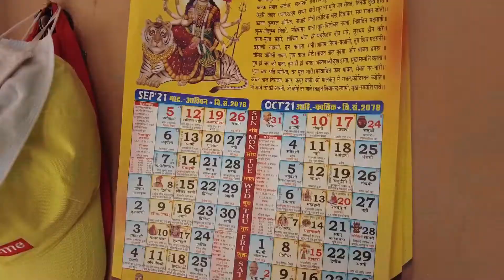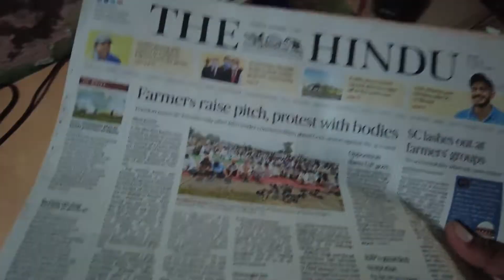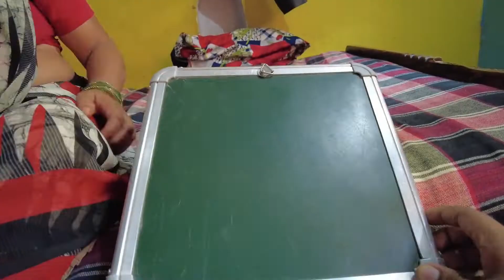Aaj Jyada Laga Diye Squat - Parth Padhna Toh Padega He || Indian Housewife Vlog || Family Vlog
squat exercise vlog
housewife exercise vlog
Indian housewife vlog
Sasural vlog
vlog India
housewife Hindi vlog

House Wife
Indian House Wife
Indian Joint Family
Indian housewife vlog
Routine Joint Family
Lakhimpur Violence
daily vlogger
Sasural vlog
housewife vlog
Indian housewife vlog
daily vlogging
vlog, vlog channel
vlogging videos
Indian vlogger
vlogs
house wife vlog saree
Indian vlog
Hindi vlog
Indian wife daily vlogs
family vlog
Indian husband
vlog housewife
vlog housewife
daily vlogs india
indian house wife youtube channel
desi wife vlogs
vlogs india
saree vlog
new vloger
indian mom daily vlogs
indian husband
housewife work at home